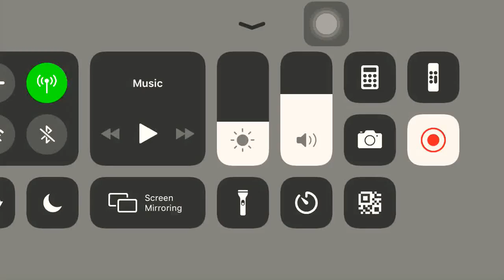MY NEW FAVOURITE GAME | Extraordinary Ones